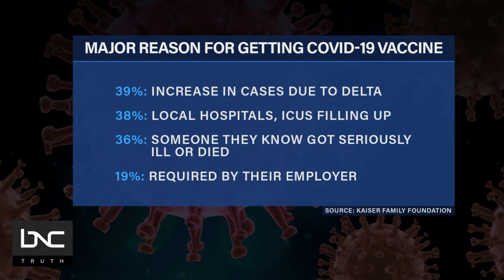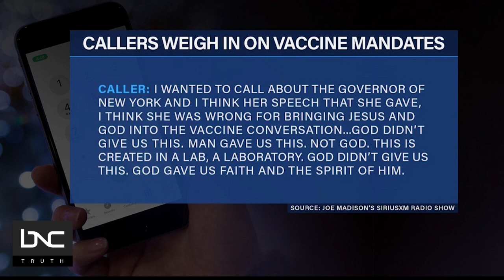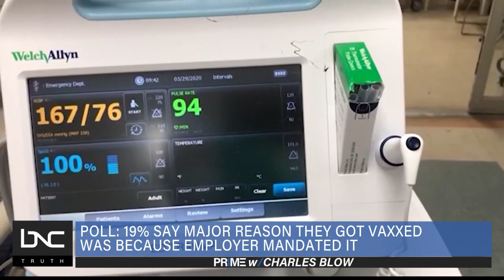Poll: Top Reason for Getting Vaccine Due to Rising COVID-19 Cases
Seventy-three percent Hispanic, 71% white and 70% Black adults now have at least one dose of the COVID-19 vaccine.
When respondents reported their number one reason to get the shot, 39% cited the science of getting sick, 38% were concerned about health care access and 36% said it was because COVID-19 hit home. Additionally, around 19% said it was because they were made to do it.
SiriusXM radio legend Joe Madison and founder and executive director of Health Justice, Dr. Oni Blackstock, join Nayyera Haq on “Prime” to discuss people’s thoughts about the vaccine.